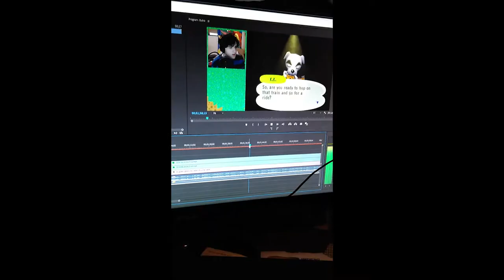Jaden Plays Animal Crossing Ep1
Today's Game: Animal Crossing